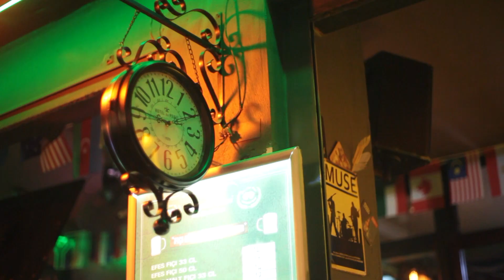Průvodce Vladimír Soukup - Radynacestu.cz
Vláďa od malička věděl, že se svou povahou, nemůže život spojit s ničím jiným, než s cestováním. V Istanbulu prožil mládí a zemí Avatarů, Japonskem, je fascinován. Po celém světě má mnoho přátel, proto vám ukáže místa a přiblíží příběhy, ke kterým se jinak nedostanete. S Radynacestu.cz spojil své jméno a provede vás svými zeměmi, jako nikdo jiný